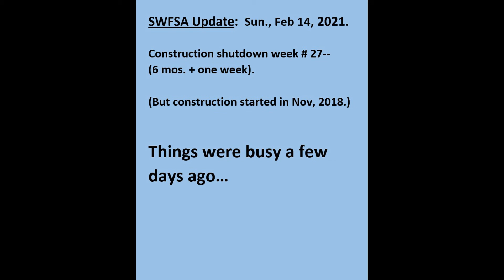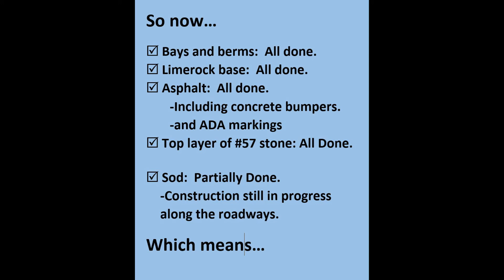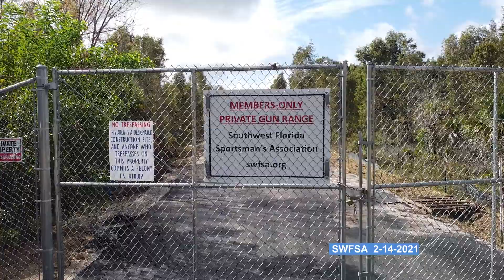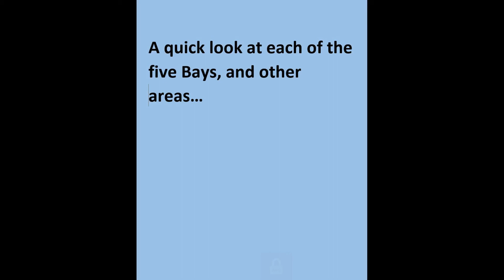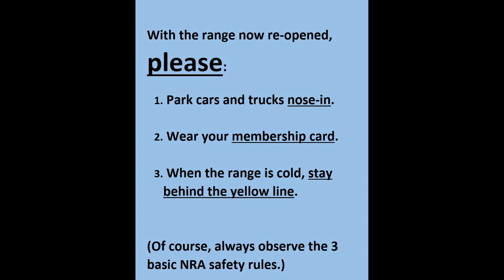Feb-14-2021 SWFSA Construction Update: Range Re-opens!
Although the range is re-opened, there is still ongoing construction.  Please be careful and considerate.

This is video #40 (first video 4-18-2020).

Brief construction timeline:
Nov 2018:  Range construction started, but all three bays were usable until Jan 2020.
Jan 2020:  Pond construction started.  We continued with two bays until August 10.
Aug 10, 2020: Entire range closed to complete construction.
Feb. 15, 2021: Range re-opens!